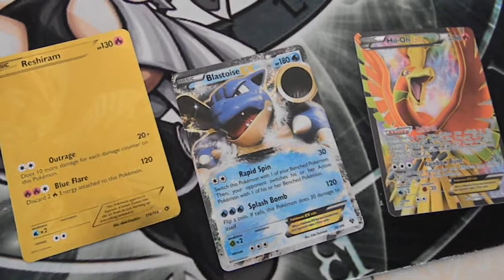Trade proof sending 2/25/2014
If you enjoyed the video, press the "LIKE" button.